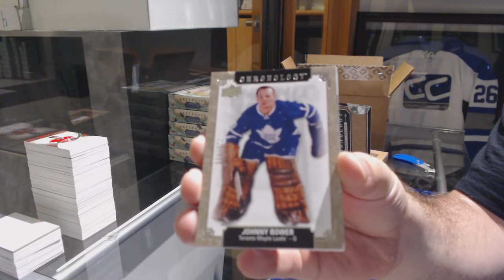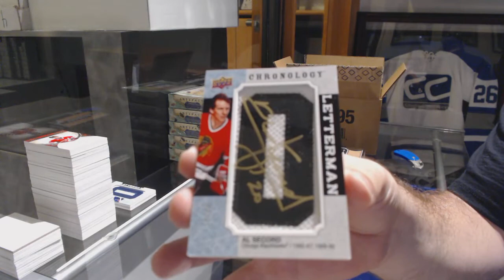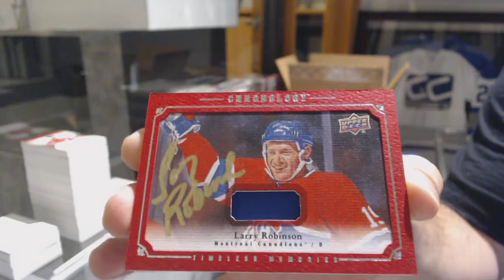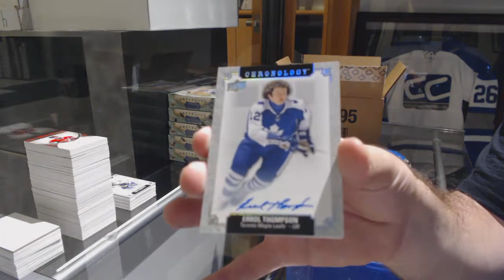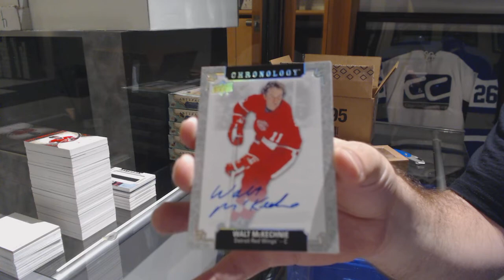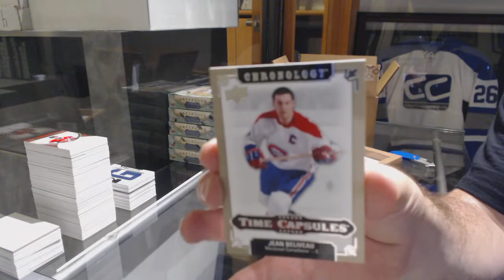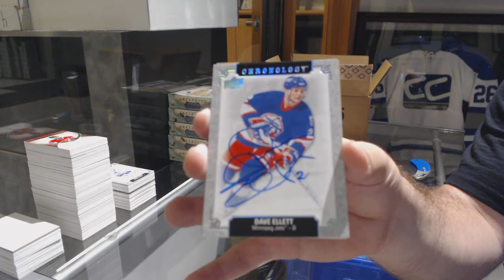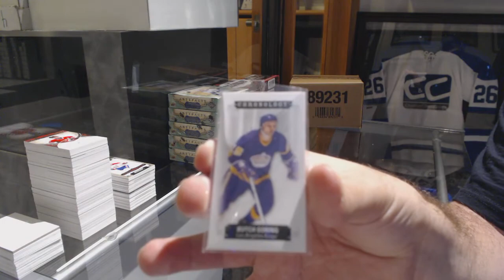18-19 Upper Deck Chronology Hockey 8 Box Case Break - C&C GB #9977